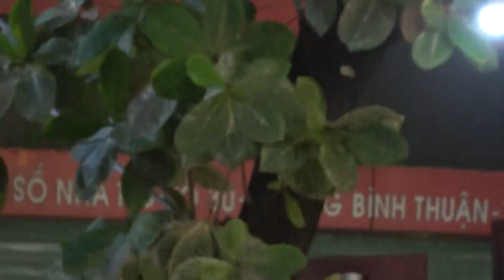Trung Thu Tuyên Quang Siêu To Khổng Lồ Năm 2023 s21